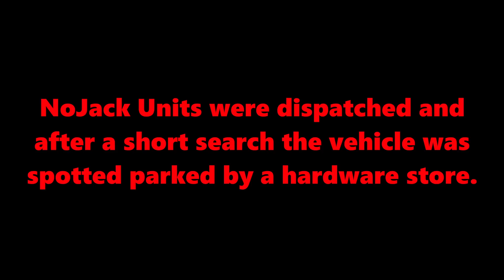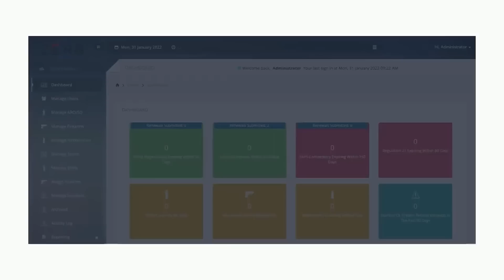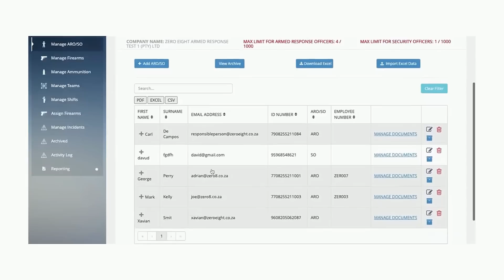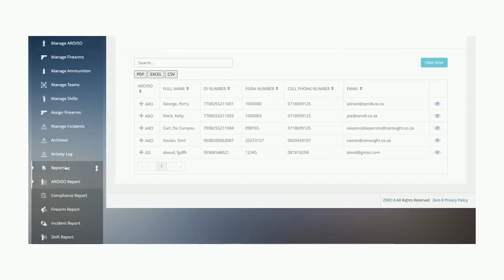HUGE MISTAKE AFTER VEHICLE WAS STOLEN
The victim had two of the same vehicles and one got stolen. But when he completed the paperwork at the police he listed the wrong vehicle. Then the SNIPR system identified the vehicle and the NoJack team responded.

NoJack is a Vehicle and Asset Tracking company with various branches throughout South Africa.
NoJack tracks vehicles, trucks, trailers, boats, caravans, motorcycles, any cargo,
NoJack currently has a 99.9% recovery rate.
NoJack offers recovery services to their own clients as well as many other companies or people who require a recovery response service.
NoJack is registered by the PRIVATE SECURITY INDUSTRY REGULATORY AUTHORITY.

42 Arrest by private person without warrant
therein.

FOR THE MOST EXCITING SOUTH AFRICAN REALITY YOUTUBE CHANNEL